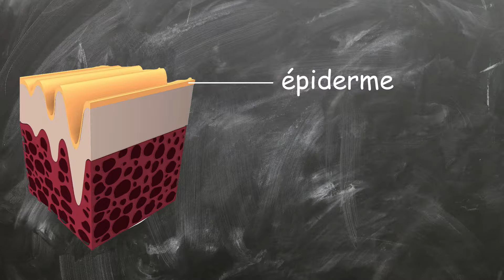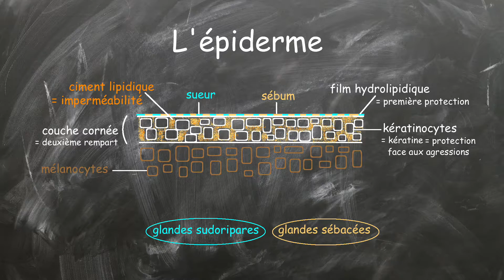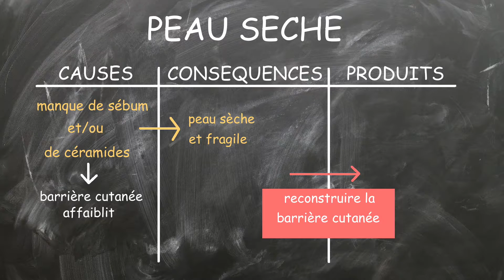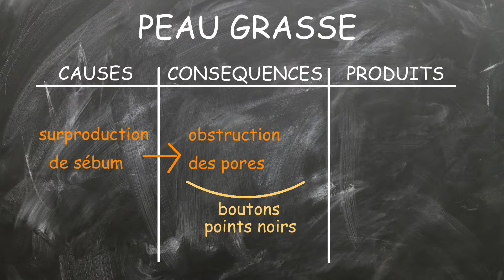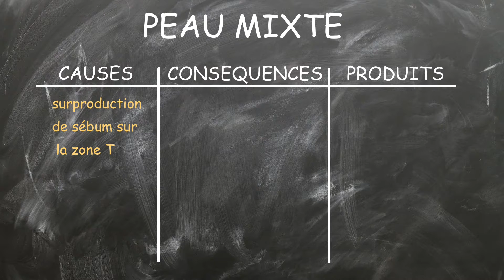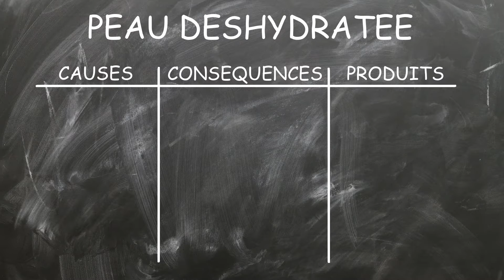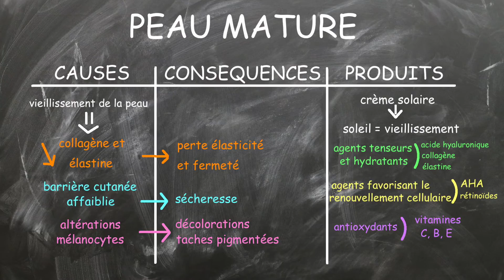🔎 LES DIFFÉRENTS TYPES DE PEAUX ET ÉTATS DE SANTÉ - COMMENT CHOISIR SES COSMÉTIQUES ?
Il est primordial de choisir ses cosmétiques en fonction de son type et de son état de santé de la peau. Découvre dans cette vidéo comment faire pour ne plus faire d'erreur !

Bonjour à toutes et bienvenue pour le premier épisode des secrets de la peau.
Dans cette vidéo, je vous propose d’aborder les points suivants :

- La biologie de la peau

- Les types et états de santé de la peau
- Les cosmétiques à choisir en fonction de votre peau

Le but de cette vidéo est que vous sachiez déterminer quels types de peau et état de santé vous avez afin de cibler les cosmétiques qui sont faits pour vous et évitez d’acheter des choses qui ne vous correspondent pas.

Dans la première partie de la vidéo, on va parler biologie de la peau afin de comprendre réellement ce qui détermine notre type de peau et comment pouvons-nous agir dessus grâce à la cosmétique. Cette partie est très intéressante car elle vous permettra réellement de comprendre votre peau et surtout de comprendre pourquoi le choix de vos cosmétiques est déterminant. Ne vous inquiétez pas, tout est vulgarisé afin d’être compréhensible par tout le monde.
En deuxième partie de la vidéo, je vais vous parler des différents types de peaux qui existent ainsi que des états de santé qui sont bien trop souvent mélangés aux types de peaux. Je vous dirai bien entendu quels sont les ingrédients à privilégier pour chacun.

Certains sujets seront abordés plus en profondeur dans les prochains épisodes.

En attendant, si vous voulez en savoir plus sur ces différents sujets, je vous propose d’aller lire les articles suivants :

Bon visionnage ☺

Pour toutes questions/incompréhensions, n’hésitez pas à mettre un commentaire.

Si tu veux m'aider à continuer ce que je fais et me remercier pour mon travail, tu peux aller sur ma page tipeee

Un petit coup de pouce pour faire grandir la chaine est toujours grandement apprécié, tu peux mettre un j'aime si la vidéo t'a plu et que tu as appris des choses et tu peux également t'abonner à ma chaine, c'est une façon simple de me remercier pour mon travail.

Musique proposée par La Musique Libre